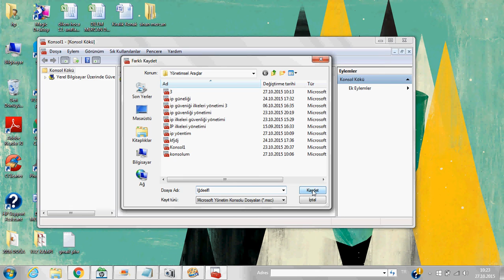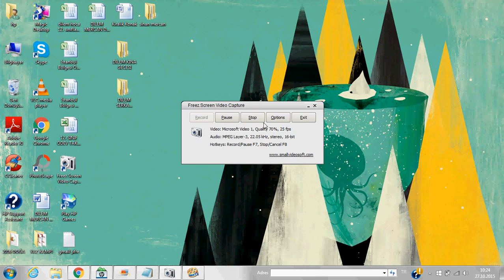ip adresi değiştirme - sesli - programsız